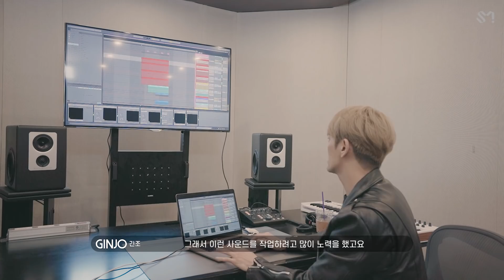[Interview] GINJO takes you higher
GINJO's new single "The Riot (Feat. TEN, XIAOJUN of WayV)" is out!

뛰어난 디제잉 실력과 감각적인 음악 색깔을 겸비한 DJ 겸 프로듀서, GINJO
디제잉을 시작하게 된 계기, 음악을 향한 열정 및 가치관에 대해 알아보는 시간~!